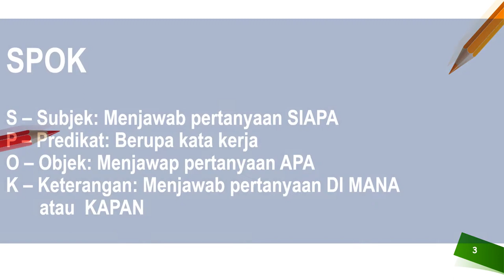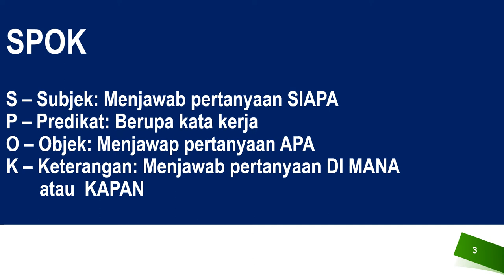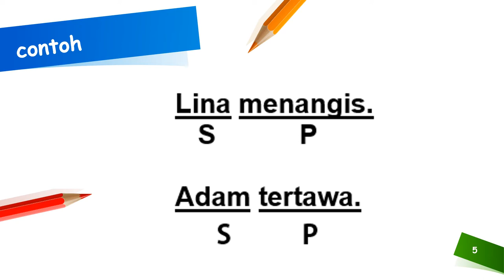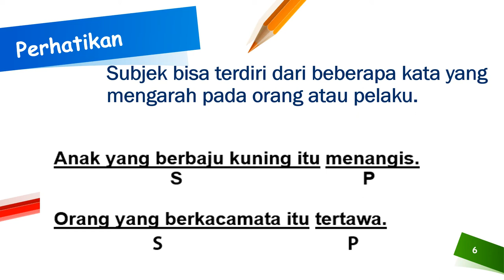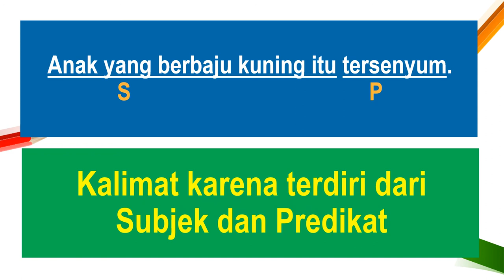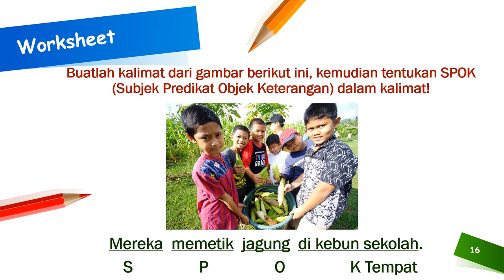SYARAT KALIMAT | BAHASA INDONESIA GRADE 3